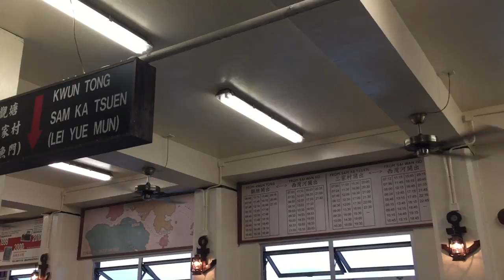(Brand is unknown) Ceiling fans in a ferry pier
Even though these are not industrial, they have metal blades. They have a blade diameter of around 52" (132cm) and appear to be in an antique brass finish.